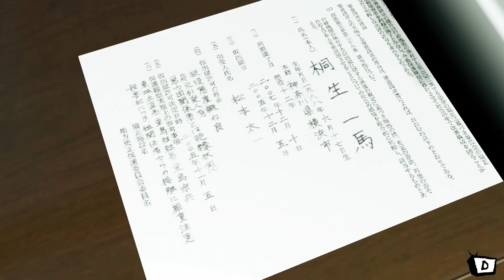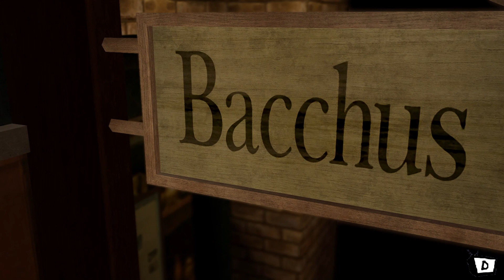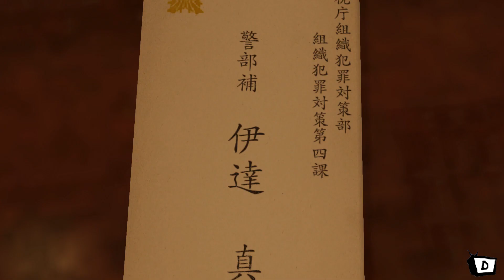Yakuza Kiwami - Part 2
Yakuza Kiwami is an action-adventure video game developed by Sega. It is a remake of Yakuza, the first game in the Yakuza series, originally released on Sony's PlayStation 2. Yakuza Kiwami was released on PlayStation 3 and PlayStation 4 in Japan in 2016, and on PlayStation 4 in Europe and North America in 2017.